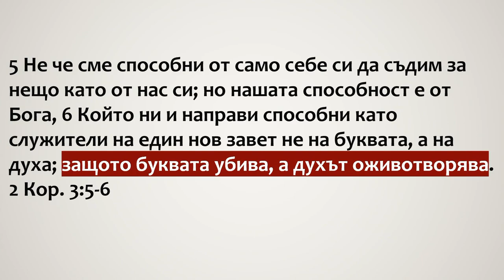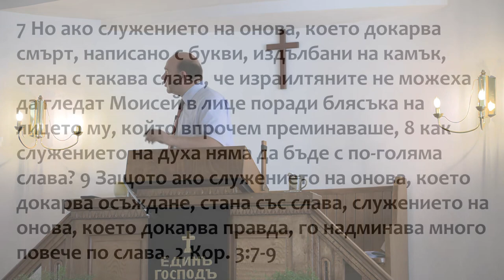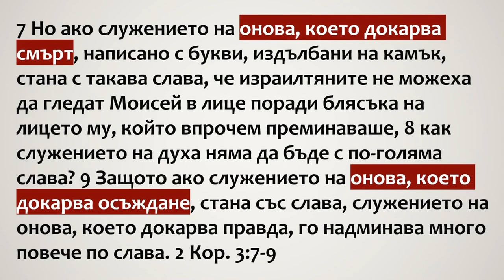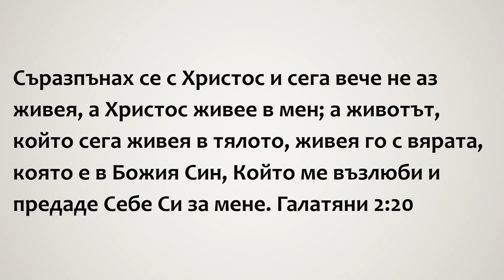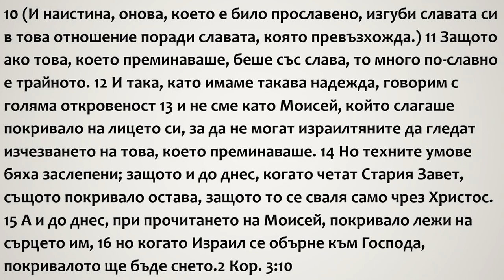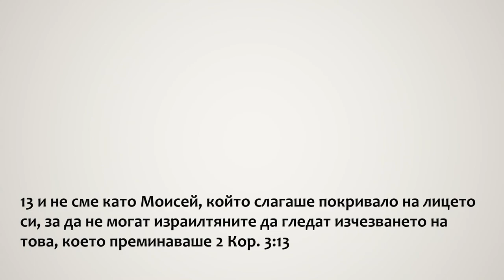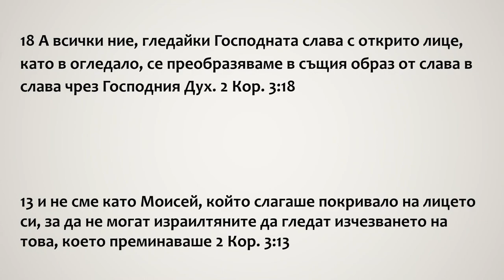30 Покривалото е вече снето - Новият Завет на Исус Христос - част II